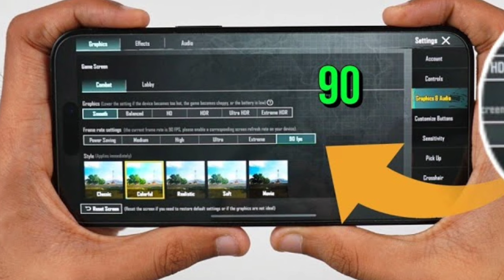Snapdragon 888 Processor Under 20,000 Rs.😱😍 | Best Gaming Phone For BGMI/PUBG/FREE FIRE - Under 20k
16 +Year Old Indian 🇮🇳 Playing For Skill Improvement And Not For K.D

device info
Editing - Kinemaster
Thumbnail - Pixel Lab + PSCC + Lightroom
Processor -
internet - ⚡ Vi & Airtel
Dream - Play In iPhone ❤️

, best kernel for poco F1
best gaming rom in 2022
best rom, best kernel
best gaming rom for poco F1 2022
 simple7
poco F1
miui 12 gaming rom for poco F1
best miui gaming rom
best rom for poco
Poco F1 Bootcamp Fps Test

 gaming phone under 10000 with snapdragon 855 best gaming phone under 10000 8gb ram
5g best gaming phone under 10000 for pubg
 best gaming phone under 10000 with 6000mah battery best gaming phone under 10000 samsung best gaming camera phone under 10000
best gaming and camera phone under 10000 in nepal
best gaming phone processor under 10000
best gaming phone in 10k best gaming phone in 10000
best samsung phone under 10000 for gaming top gaming smartphones under 10000
best heavy gaming phone under 10000 10k
 best gaming phone
best gaming phone under rs 10000
best gaming phone under 10000 list latest gaming phone under 10000 latest
best gaming phone under 10000 latest gaming mobile under 15000
best gaming phone under 17k best gaming phone under 15000
best gaming phone under 15000 malayalam
 best gaming phone under 15000 and 5g
 best gaming phone under 15000 with amoled display
 best camera and gaming phone under 10000 5g the best gaming phone under 10000
 best gaming phone under 10000 bgmi
 best gaming phone under 10000 big battery
 best gaming phone under 10000 bgmi 90 fps 2022
best gaming phone under 10000 with good camera
 best gaming phone under 10000 with fast charging
 best gaming phone under 10000 with voice changer
best gaming phone under 10000 for cod mobile best gaming and camera phone under 10000 in 2022
 best gaming phone under 10000 with in display fingerprint
best gaming phone under 10000 smooth extreme best gaming phone under 10000 hdr extreme
 best gaming phone ever under 10000
best phone under 20000 for gaming and editing best gaming phone under 15000 for free fire
 best gaming phone under 15000 for bgmi best gaming phone under 15000 for pubg
best gaming phone under 15000 for youtube
best gaming phone under 15000 for screen recording
best gaming phone under 15000 ff
best gaming phone under 10000 for free fire 2022 best gaming phone under 10000 for pubg 90 fps best ff gaming phone under 20000
 best gaming phone under 15000 gaming
 best gaming phone under 10000 hindi
best gaming phone under 15000 in 2022 hindi best hard gaming phone under 15000
best gaming phone under 20000 for long time